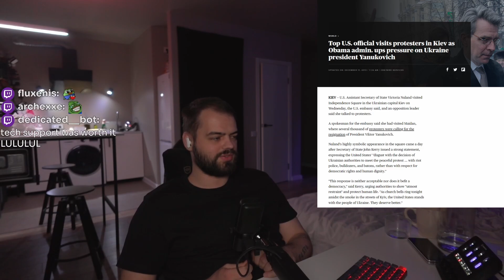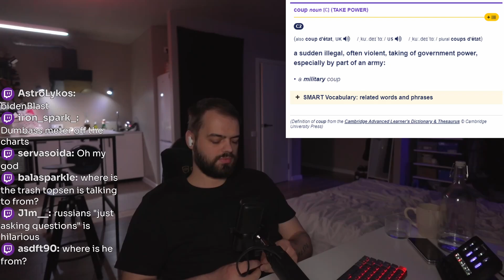Ukrainian Debates russia Apologist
I stream every day at ~11 AM PT time